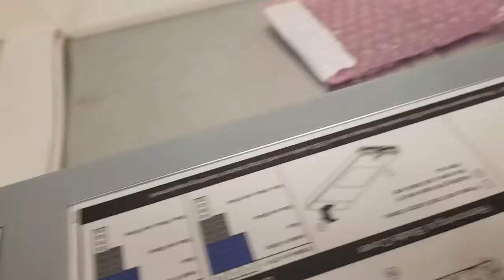Changing Memory on UCS B200 M4 real world scenario